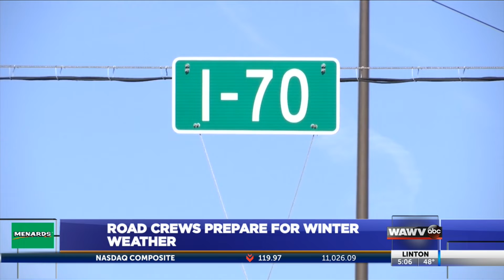Road crews prepare for Winter weather